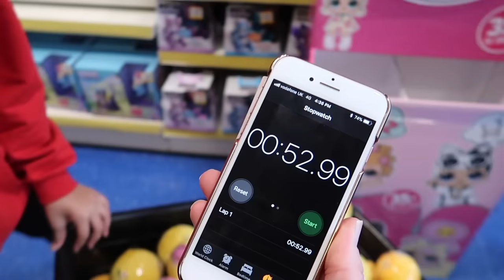87 LOL Surprise Dolls Confetti Pop Toy Hunt! Power Wheels Ride On Car | Toys AndMe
Hi friends:)
Me and Macie went on a LOL Surprise Dolls toy hunt at Smyths Toys Store,we had so much fun on the way.I cannot believe I opened 2 LOL ultra rare Dolls.

Follow me Musically @littlett07

DOWNLOAD BUBBLEPOP BELOW

NOTTINGHAM
NG13 8QW

Toys Andme is a fun channel where i do Toy reviews and unboxing, Games and challenges.Trips and fun activities and more,i love kids YouTube Channels so i asked my dad too help me make my own! so guys can you please LIKE-COMMENT-SUBSCRIBE to my channel